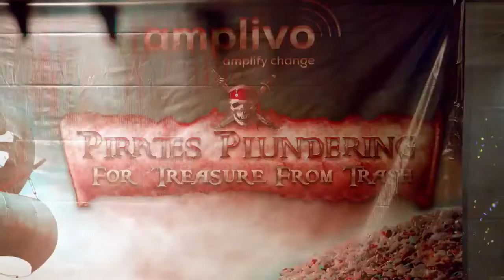Amplivo Star Bash - Koh Chang January 2020